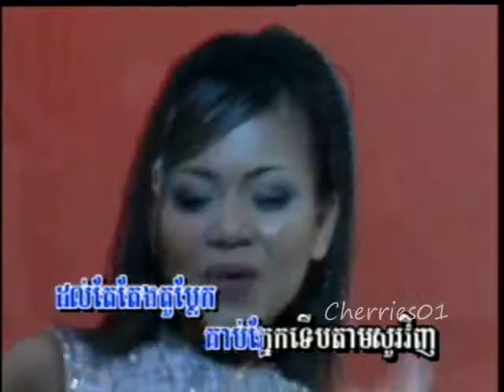Royal MTV DVD #03 - Khat Sokhim - Merl Ey Nung Ja! / មើលអីហ្នឹងចាស៎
Royal MTV DVD #03 - khmer karaoke